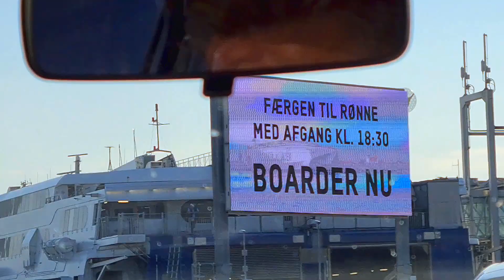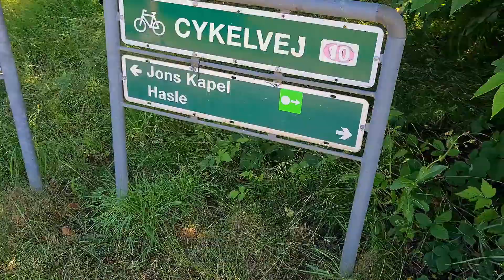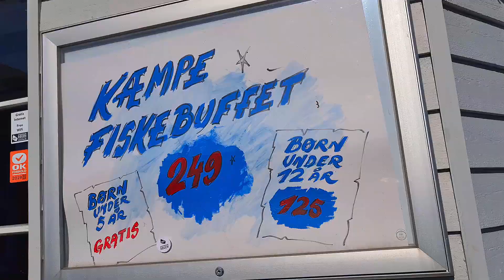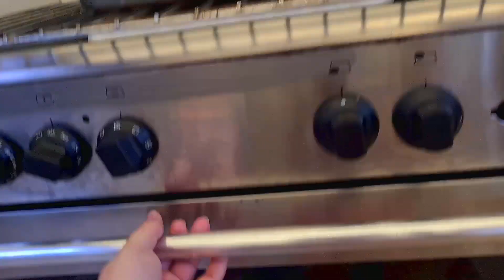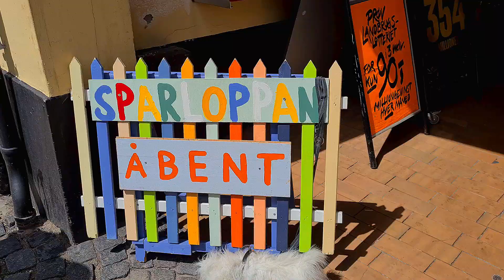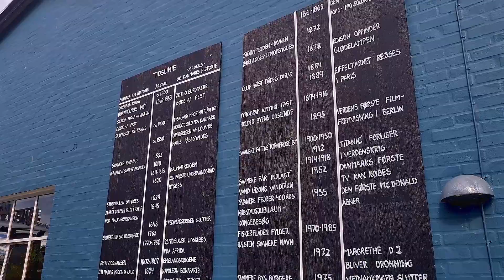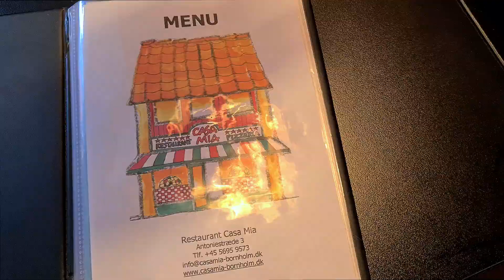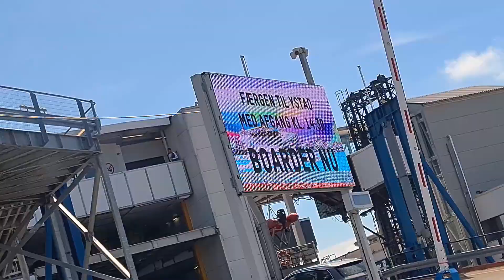Bornholm 2022 a la Østergaard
Filmed on my phone (Samsung Galaxy s20+)